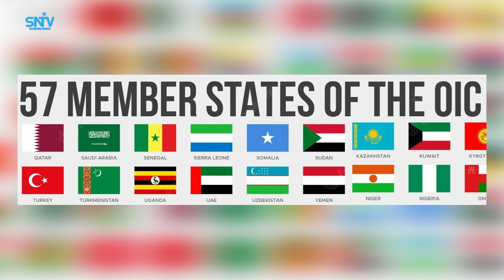Xoghayaha Guud ururka Iskashiga Islaamka(OIC) ayaa waraaqahi aqoonsiga ergeynimo uu ka gudoomay